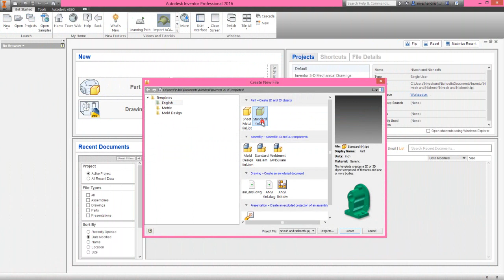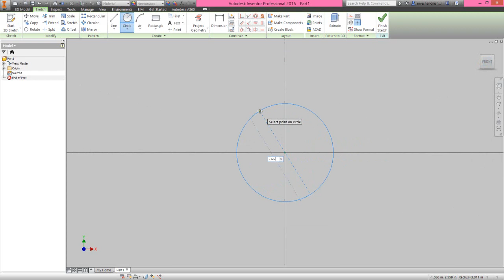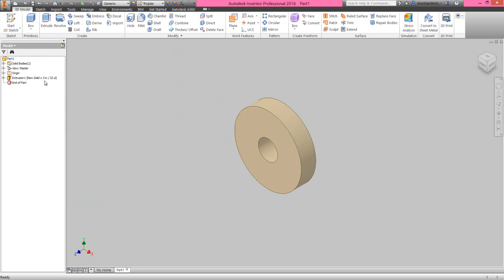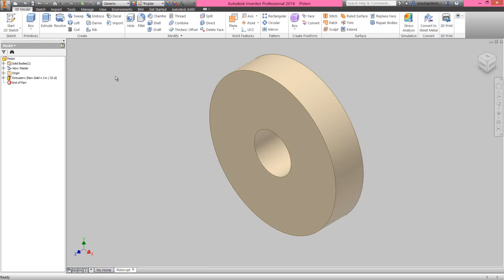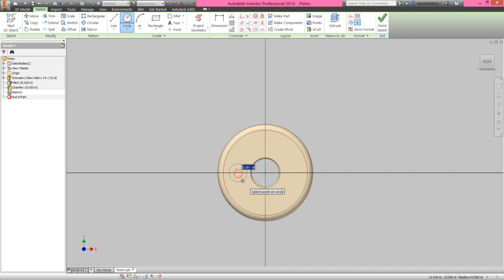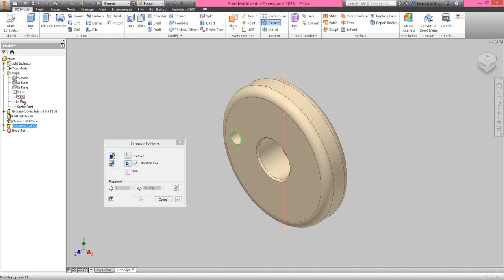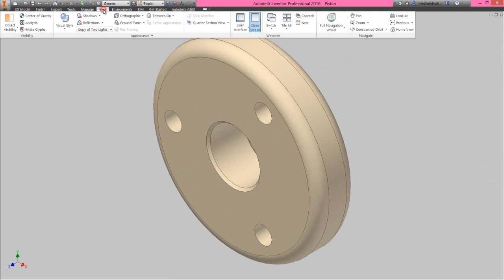Piston of Suspension (Video Tutorial) Autodesk Inventor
The Design of ‘Piston of Suspension’ has been taken from Assembly file of 'Suspension' → ‘Sample files’ → Autodesk Inventor.
Rest components of the model ‘Suspension Assembly’ (consisting in several numbers) have also been designed.